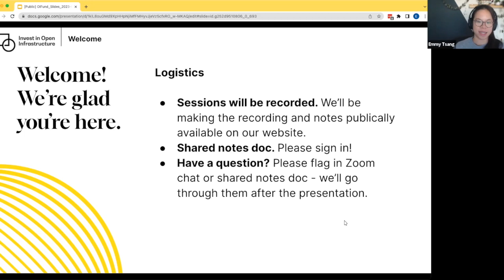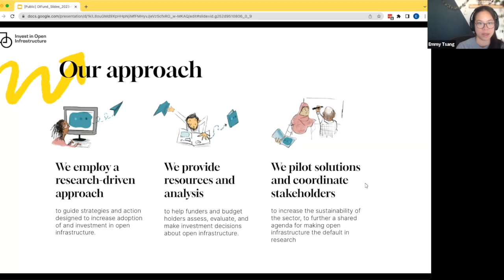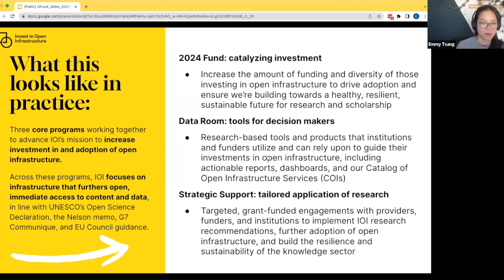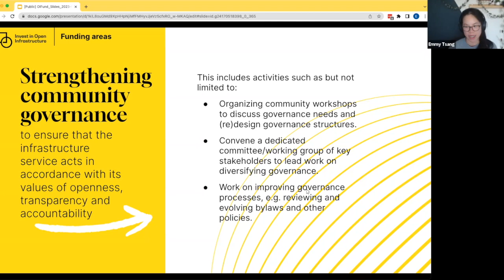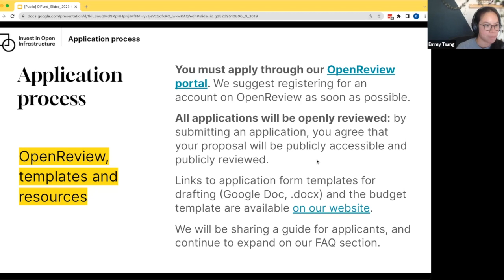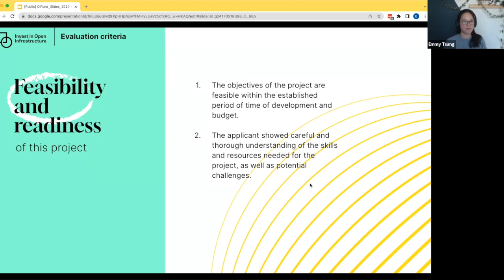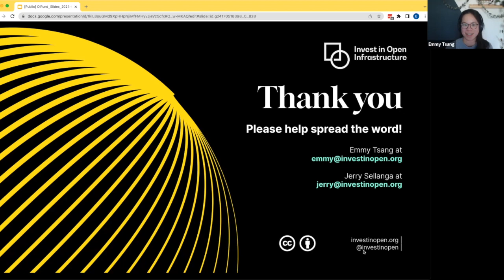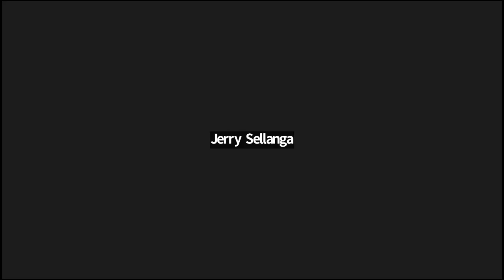OI Fund office hours, Spanish language audio, 2023-07-06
¡Únase a las reuniones de consulta sobre el Fondo de Infraestructura Abierta de IOI! El fondo apunta a fortalecer la sustentabilidad y la resiliencia e incrementar la adopción de la infraestructura abierta que apuntala la investigación y la creación de conocimiento. El financiamiento de 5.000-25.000 USD será otorgado a los proyectos seleccionados que se enfoquen en una de las siguientes áreas: construcción de capacidad, fortalecimiento de la gobernanza comunitaria, y infraestructura compartida crítica.